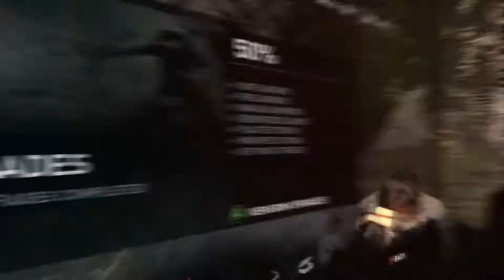Let's Play Tomb Raider Definitive Edition (XBOXONE) (Part 9)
- ENJOY (: !!!

Game - Tomb Raider Definitive Edition
Age - 18